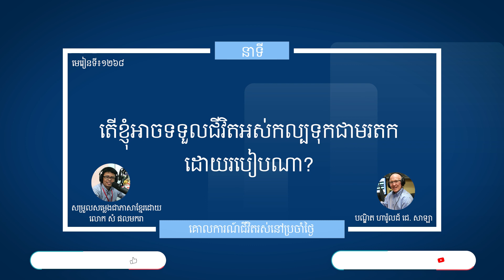មេរៀនទី ១២៦៨"តើខ្ញុំអាចទទួលជីវិតអស់កល្បទុកជាមរតកដោយរបៀបណា?" Guidelines For Living Lesson 1268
នាទីគោលការណ៍នៃជីវិតរស់នៅប្រចាំថ្ងៃ
មេរៀនទី ១២៦៨"តើខ្ញុំអាចទទួលជីវិតអស់កល្បទុកជាមរតកដោយរបៀបណា?"
Guidelines For Living
Lesson 1268